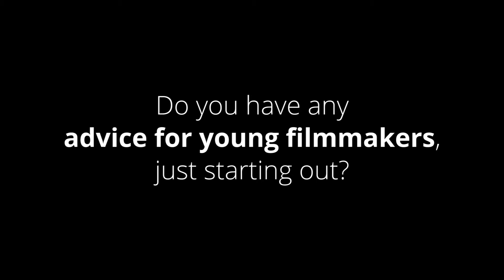The Video Show (6) - Advice for Young Filmmakers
Part 6 of our Video Show Panel focuses on Brian and Conrad's advice for young filmmakers just starting out; from just going out and making films to competitions like the 48 Hour Film Project.

**Links & References

The School for Creative and Performing Arts (SOCAPA); for high school and middle school students